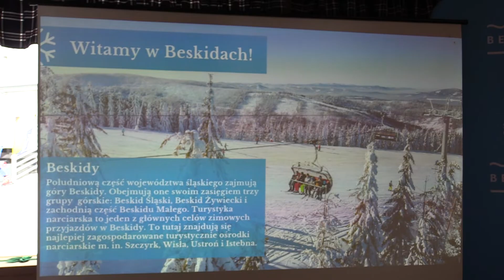Otwarcie sezonu narciarskiego w Wiśle 04.01.2020